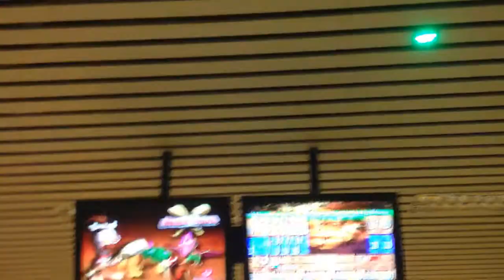hexham vlog - bowling and shopping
in this video im in hexham and im doing a bit of shopping then im bowling with my grandparents. hope u enjoy the vid!